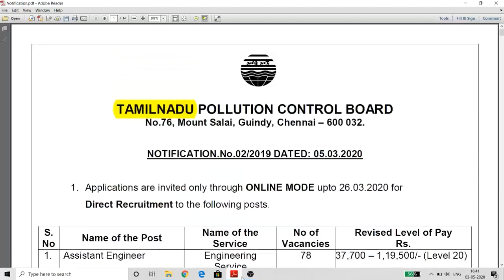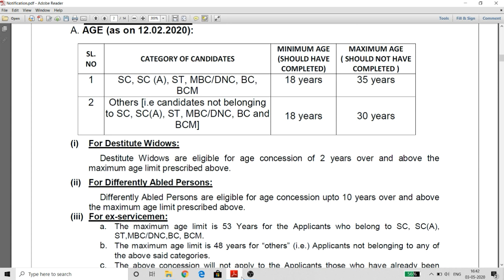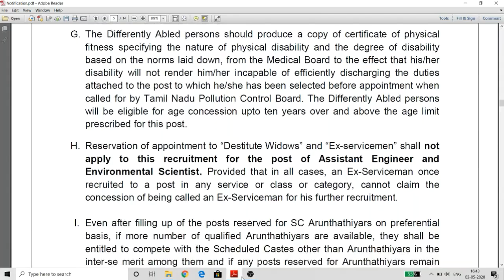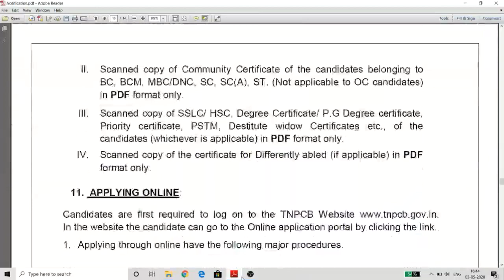2020 இன் சுப்பர் வேலைவாய்ப்பு | TYPIST/ASSISTANT POST | Tamilnadu Government Jobs 2020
Tamilnadu Pollution Control Board Recruitment 2020 for both Fresher and Experienced Candidates . Get Direct Official Link for applying Tamilnadu Pollution Control Board Recruitment 2019 along with current Tamilnadu Pollution Control Board Recruitment official Notification 2020 here.